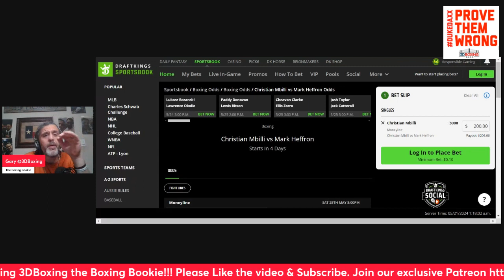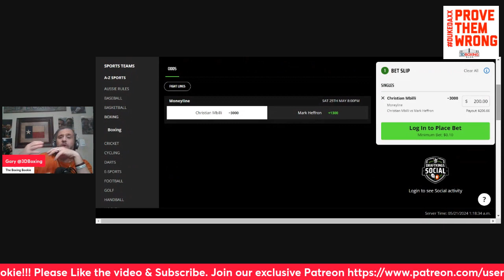MAKE MONEY W/the Boxing Bookie on Christian Mbilli vs Mark Heffron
BRING DOWN THE HOUSE!!! MAKE MONEY W/the Boxing Bookie on Christian Mbilli vs Mark Heffron